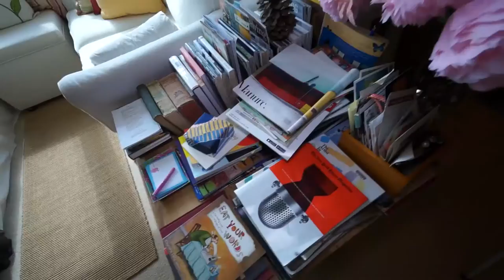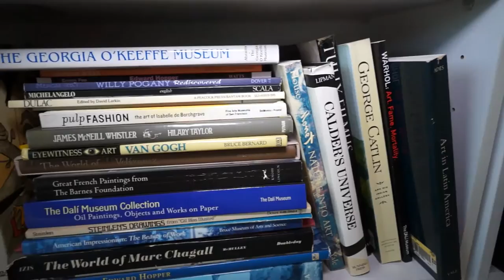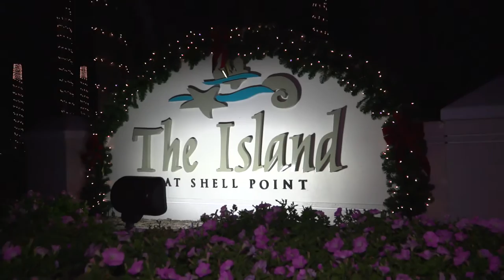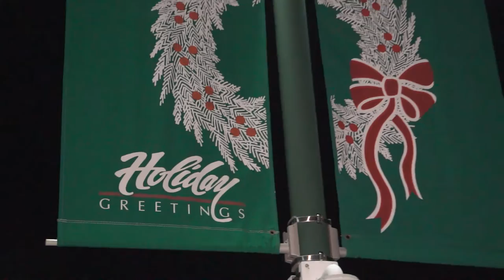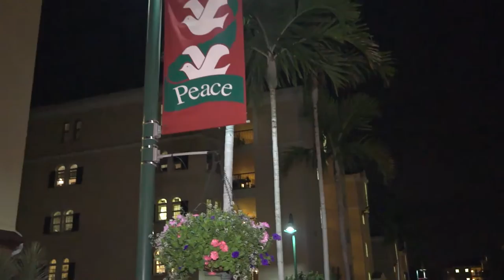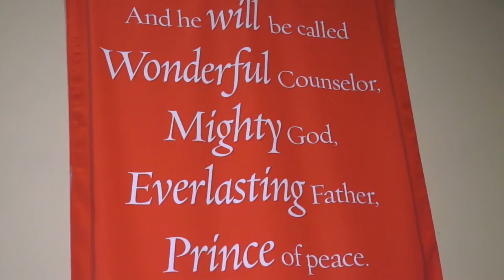Shell Point Today - Thursday, December 15, 216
Art Chat (Marge Lee & Marilyn Fowler)  //  Christmas Lights Around Shell Point  //  Church: Alpha Course (David Pavey & Dick & DJ Prescott)